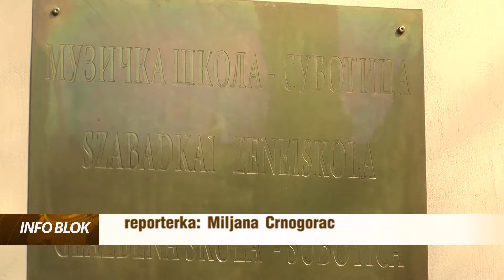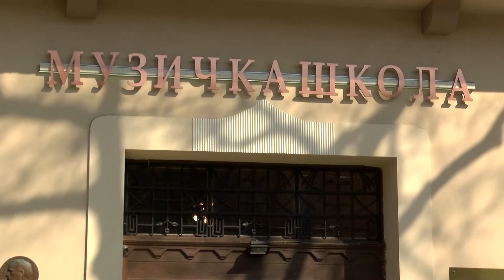"Otvorena vrata" u Muzičkoj školi